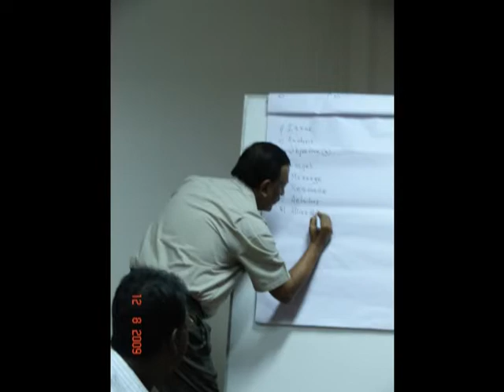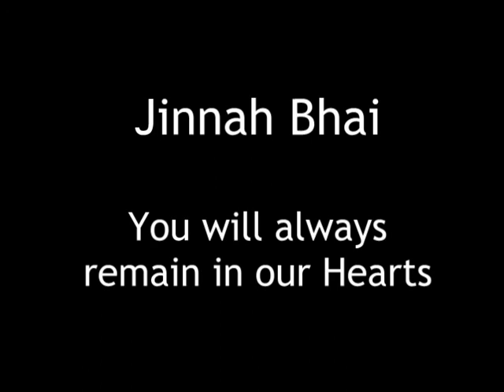Dr.SIAJinnah.mpg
WaterAid family mourns the sudden premature death of Dr. Syed Ishteaque Ali Jinnah, Director, Policy Advocacy of WaterAid in Bangladesh who died in the early evening of 3rd April 2010 while doing evening walk. Dr. Jinnah left 9 year old twin sons, his wife and lots of relatives, friends and well-wishers in the WaSH sector. His wife is an Assistant Professor who teaches Islamic History & Culture in a public college.

Being raised in a typical middle class family of a modest Government official, Jinnah got the highest level of integrity, honesty and humility. Dr. Jinnah had the best possible residential schooling in Bangladesh where he has been the College Captain; and later did his higher studies in the State University of Sofia; Bulgaria including his PhD. He has been athletic in student life, led his college cricket team to become the Champion of the first Inter Cadet College Cricket Competition. He also played First Division Cricket League in Bangladesh for a short period.

He started his development career in Bangladesh in 1988 by supporting the immunization program with USAID supported PVOs. During his long career he worked for a few more voluntary agencies. He has been with WaterAid for the last five years.

Dr. Jinnah has been closely instrumental in many influencing agenda of WaterAid in Bangladesh and globally. He has been working relentlessly to promote rights of people with access to safe water, sanitation and hygiene. His name will be uttered whenever anyone will recall the history of urban water and sanitation for the poor in Bangladesh. Empowering the civil society organizations in different parts of Bangladesh has been his passion.

Recently, he has been working along with many other countries for SWA high level meeting in April.  Last few weeks were very eventful as he was leading the process of budget advocacy for the sector, providing residential training to a group of journalists from electronic and print media to develop young journalist, providing training to the Members of Parliament, etc. He was instrumental in developing the regional advocacy plan and always used to contribute in the global agenda with critical analysis and inputs. This list can be extended; however, his professional accomplishments will not be captured properly. Briefly, he has been an irreplaceable asset to the organisation.

He was courteous, modest, and always smiling. He earned respect of the Partner NGO staff and sector actors through his prudence and persuasion. Dr. Jinnah has always given his best effort for the betterment of the lives of the poor, marginalised and disadvantaged people; and internalized our organizational agenda as his mantra. Such a great soul should rest in eternal peace. Lets pray the same to the Almighty God.